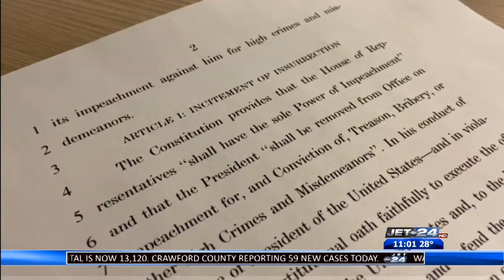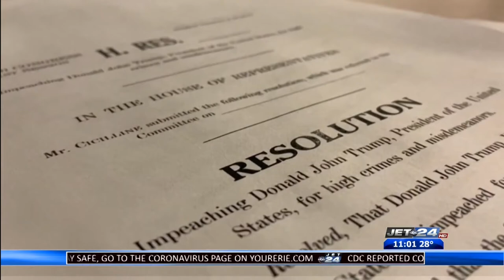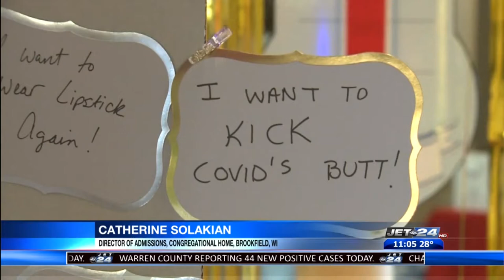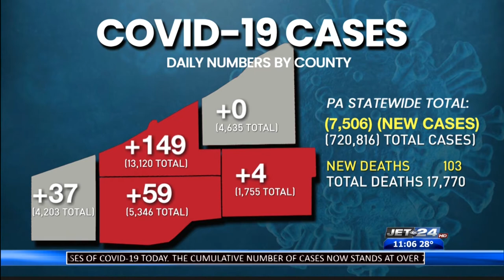***Jet 24 Action News at 11:00 p.m. PART 1 (1-10-2021)